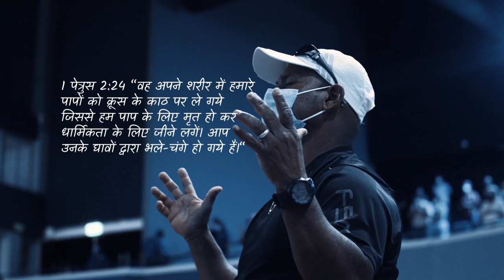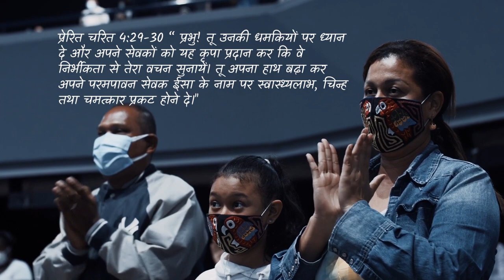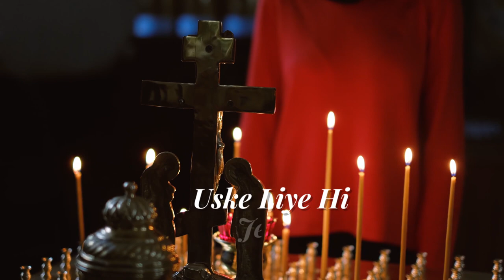अनुनय विनय करते हुए I Hindi Christian Song I Fr. Shellmon Antony I Hindi Worship Song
Anunay Vinay अनुनय विनय  is a Hindi Christian Song  by Shelly Series, Music and Lyrics by Fr. Shellmon Antony Archdiocese of Bhopal. Christian song for hindi speaking christian around the globe. This christian song  in hindi language will give you strength in this pandemic situations. Listen and stay safe stay blessed.
Anunay Vinay Karte Hue अनुनय विनय करते हुए
Album: Pyare Abba
Studio: Riyan, Ernakulam
Mixed by: Lal
Orchestration: PrateeshKothamangalam
Chorus: Melin, Rani & Rincy
Anunay Vinay karte hue
Iswar se maine kaha- 2
Papi hun main sudh karo
Barsa tumhari daya -2

Iswaar se maine kaha
Barsa tumhari daya

Taara sikhakar iswar ne
Hath badhakar sudh kiya -2
Jaise hi prabhu ne chhua mujhko
Maila hriday mera tab dhul gya-2

Barsa tumhari daya

Barsai usne kripa mujh par
Aise hin mai to change hua -2
Iski Ghosna karta hun main
Uske liye hi jita hun main-2